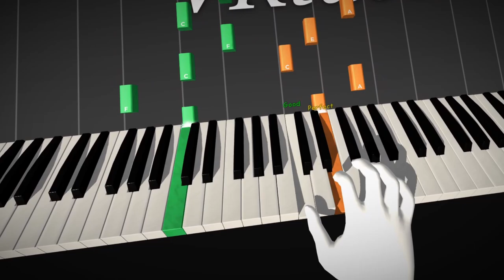VRtuos Pro - Trailer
VRtuos - VR piano learning app

Learn how to play your real piano with a virtual application.

Just calibrate your real piano, import your favourite songs and press play! Notes will fall directly onto your keys, so it's really easy to learn how to play any song pretty fast. Download .mid files from the internet, or import your own midi music.